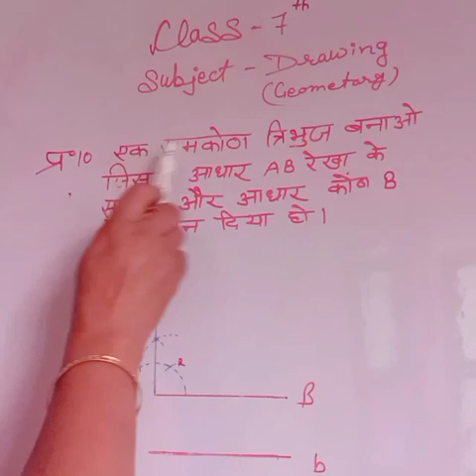श्री मती रजनी कक्षा 7 कला ज्योमैट्री प्रश्न 10